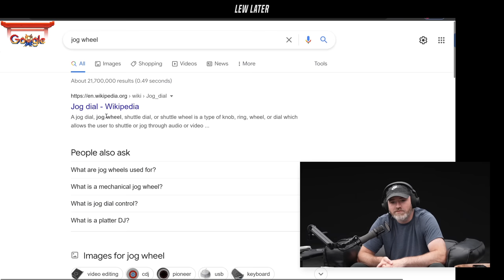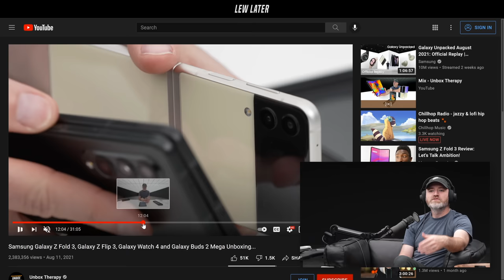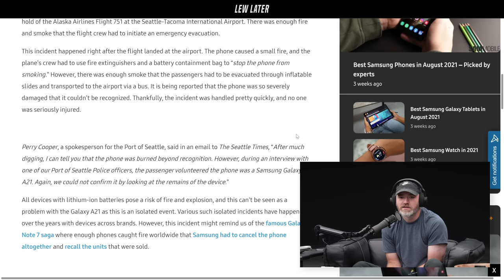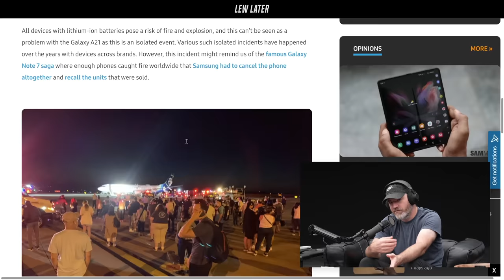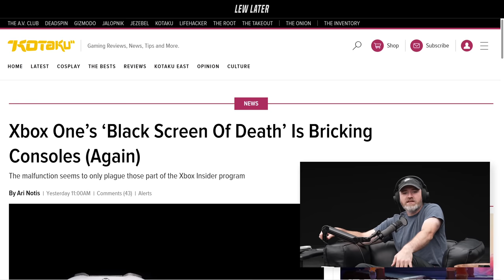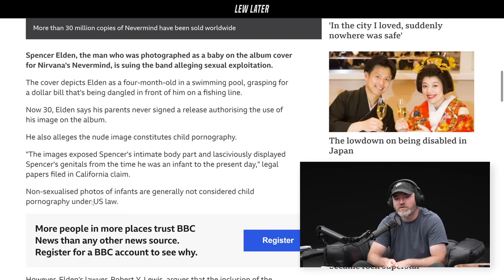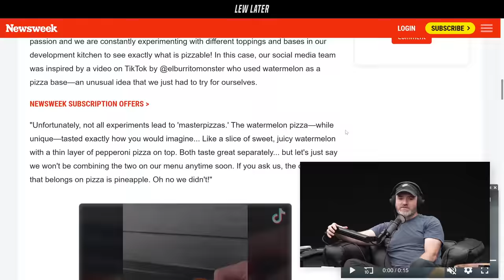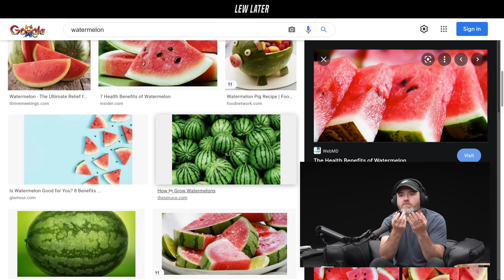What would it take for you to leave Android?